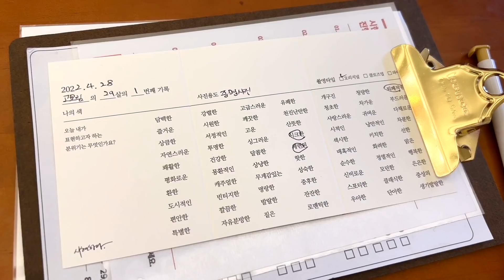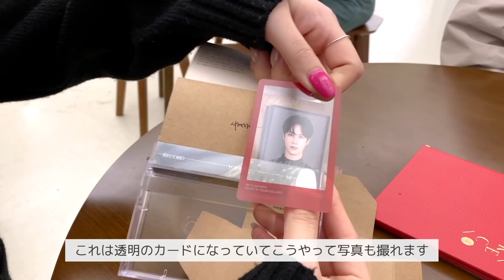KPOPアイドル達が通う美容室に行った韓国人夫